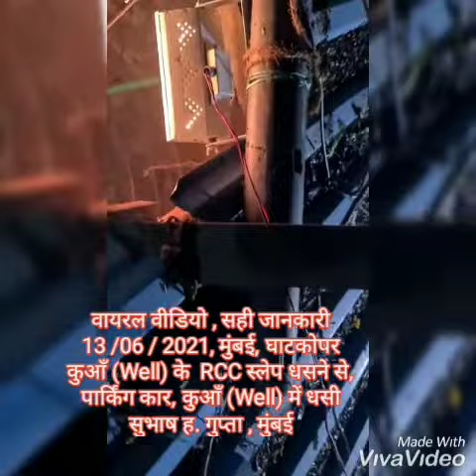वायरल वीडियो,सही जानकारी,मुंबई,घाटकोपर,कुआँ(Well) का RCC स्लेप धसने से,पार्किंग कार,कुआँ में धसी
*चंद सेकेंड में पार्किंग में खड़ी कार कुआँ में समाई, देखें ये चौंका देने वाला हैरतअंगेज वीडियो*

*वायरल वीडियो, सही जानकारी*
*13/06/2021,मुंबई,घाटकोपर*
*कुआँ(Well) के RCC स्लेप धसने से,*
*पार्किंग कार,कुआँ(Well) में धसी*